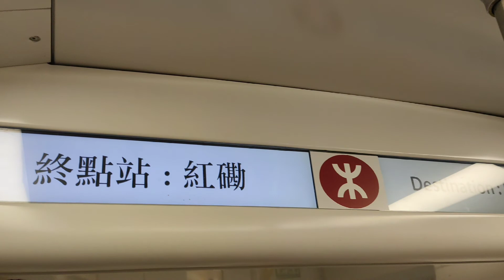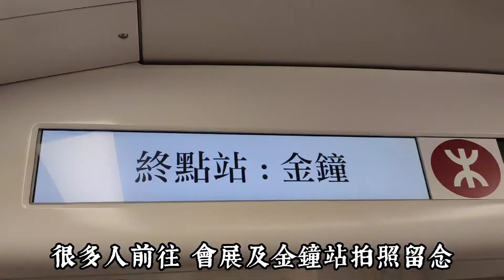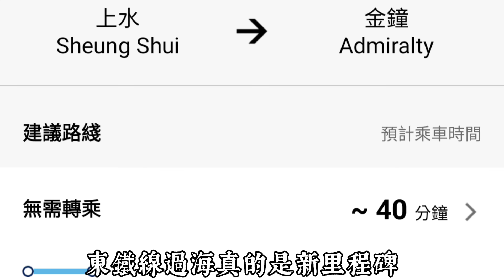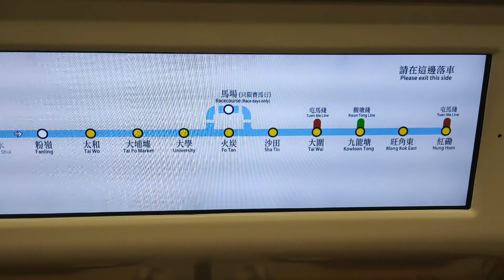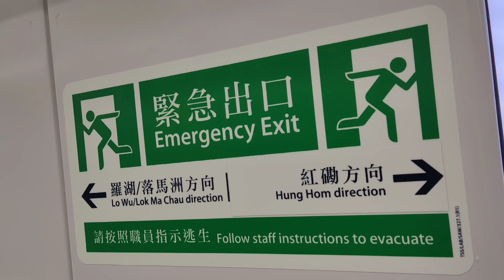東鐵線過海新里程-車費很貴😅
東鐵線過海，對百年歷史的鐵路絕對是新里程，不只是多了二個站，全長增至46公里，車費也貴了很多，改變了一向的鄉郊鐵路，直達市中心。沒時間去打卡，只能默默記錄身邊的變化。作為一個唔多過海的，只希望列車不要太擠迫😅

首個工作日人流不多，過海的需要似乎不似預期，可能很多人抱觀望態度。作為鄉下人，一年出港島真的有限公司。

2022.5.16 港鐵公布，截至下午5時，會展站共有超過 25,800名乘客人次出入，紅磡站有56,100 人次，而金鐘站則有90,500人次出入。